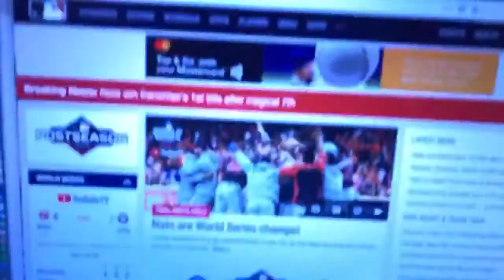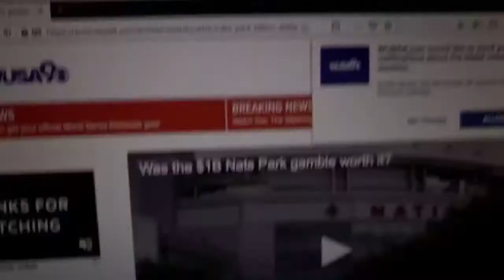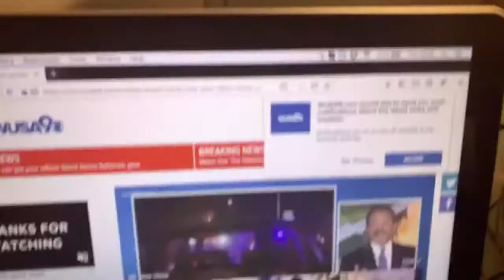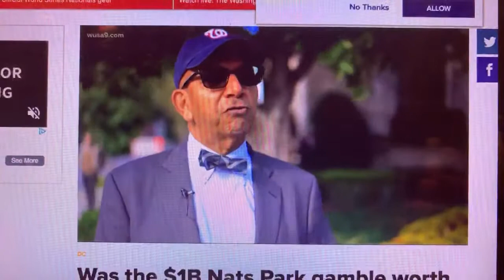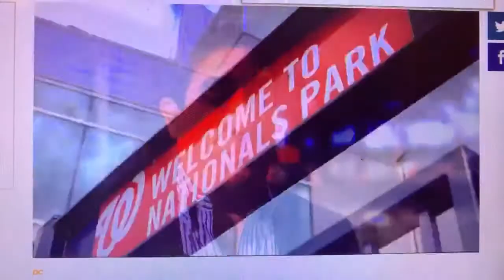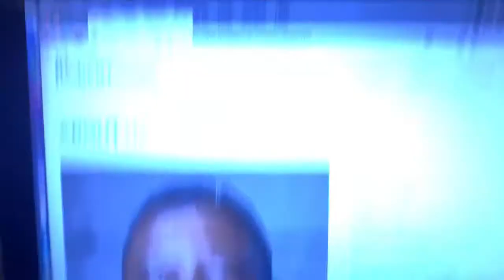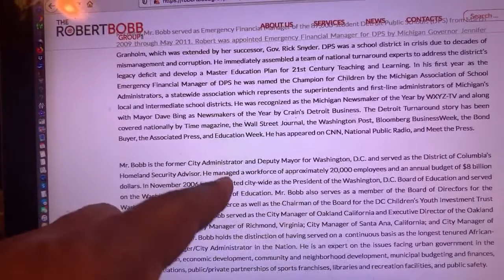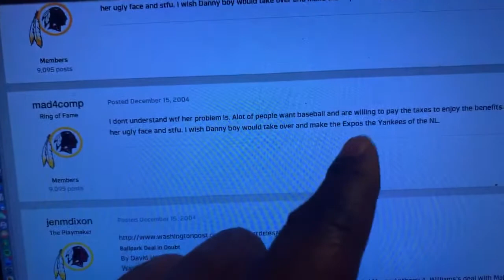Washington Nationals 2019 World Series Champions: Congratulations To Former Oakland CAO Robert Bobb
The Washington Nationals 6 -2 victory over the Houston Astros in Game 7 of the 2019 World Series marked the first baseball world's championship for Washington D.C.  But it would not have happened had it not been for the work of now-Former Washington D.C. City Adminstrator Robert. C. Bobb.

It was Robert. C. Bobb and his boss, then-Mayor Tony Williams, and a small group of determined public officials and business leaders, who withstood many roadblocks to a deal that ultimately brought the Montreal Expos to Washington D.C. to become the Washington Nationals.

And consider this: Robert. C. Bobb, now President and CEO of The Robert Bobb Group, was fired from his job as Oakland City Adminstrator because he was trying to build a downtown baseball stadium for the Oakland A's.  That's right: then-Oakland Mayor Jerry Brown let go of Bobb solely for that reason.

It was obvious divine intervention that places "Mr. Bobb" as we call him, in the position of being able to do it again in Washington D.C., and with the backing of a supportive Mayor of D.C.   Now, both get to bask in the warm glow of the Washington Nationals 2019 World Series win.

This livestream is a tribute to Robert Bobb, and a reminder that Oakland must prove that it has the will and the initiative to build big public projects.

Oakland hasn't done that since the 1998 renovation of what was later called Oracle Arena, and became the site of the multi-world-champion Golden State Warriors.